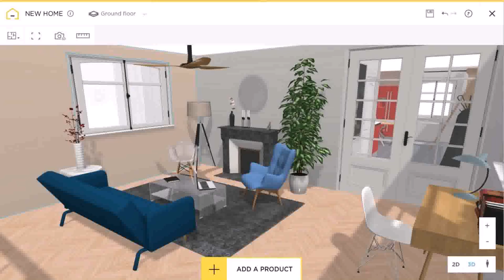Living Room Designs House